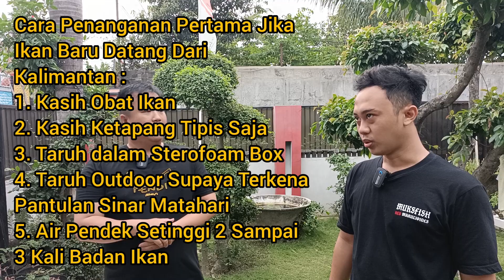Edukasi ‼️ Red Marulioides Langsung Ke Pakarnya 😍😍...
Deskripsi
LINK PEMBELIAN